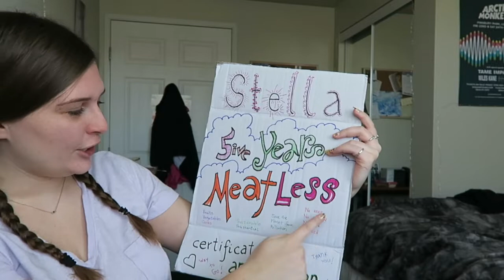FIVE YEARS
I don't think I'll ever stop being this way

snap: stella28burgess